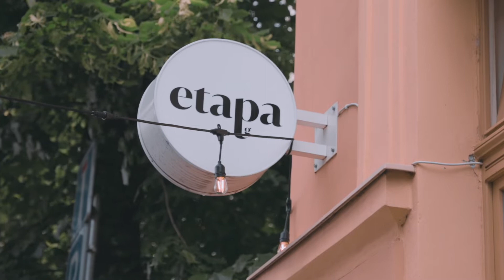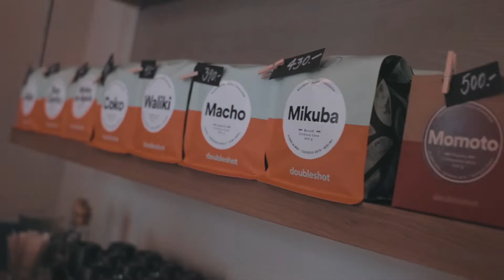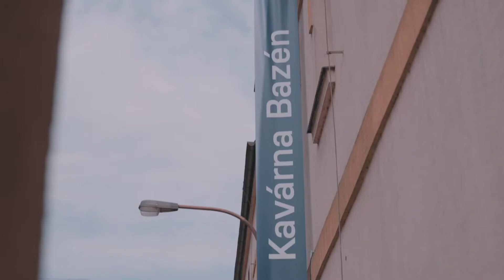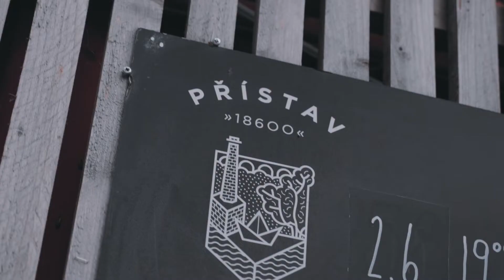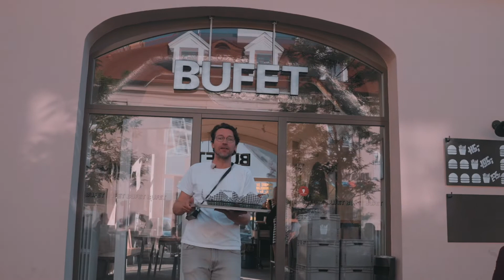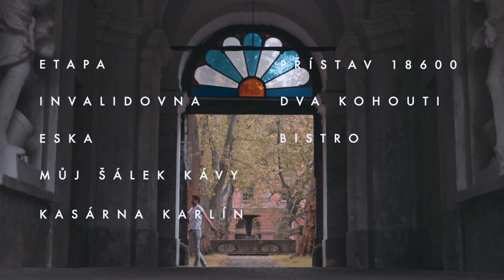Vamos a comer a Karlín un barrio muy singular en Praga.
Lukáš Hejlík es un famoso influencer checo que nos presenta lo mejor de la gastronomía de la ciudad de Praga, visitando el barrio de Karlín.

 Karlín es un barrio que combinación la cultura con los medios y la vida social. Un barrio joven y con mucha onda pero en donde se combina lo moderno con lo clásico.